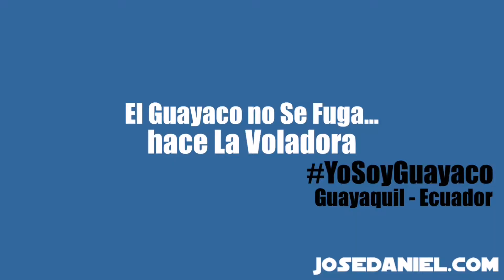Yo soy Guayaco Andreita Tu Caleta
Yo soy Guayaco